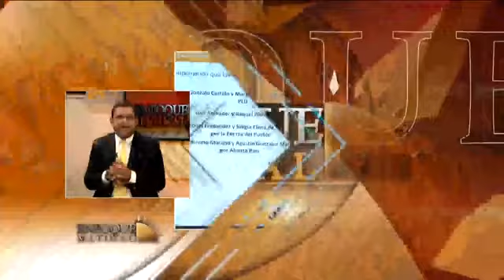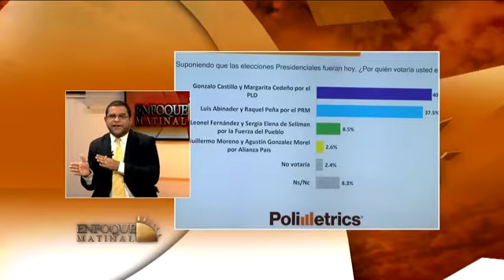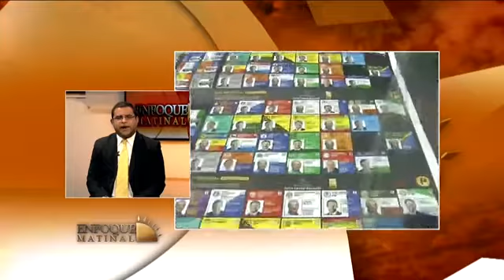Enfoque Matinal: Entrevista con editores políticos